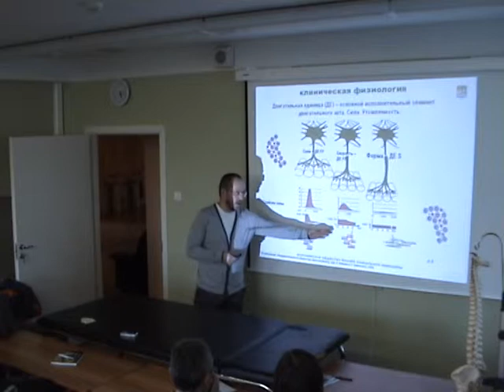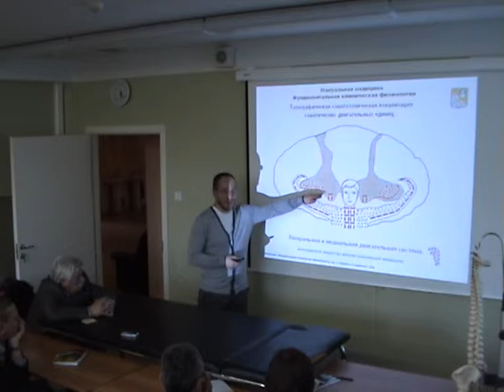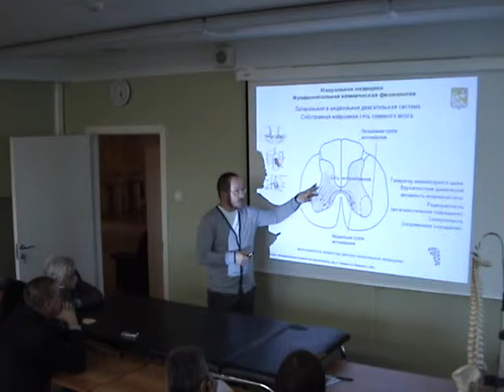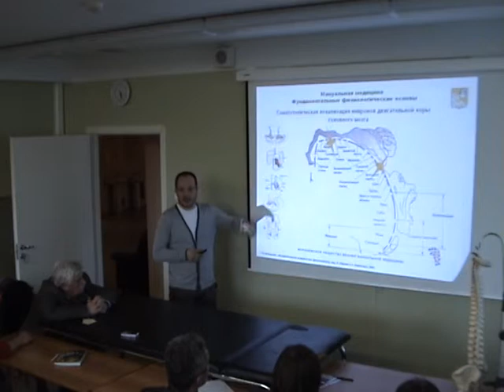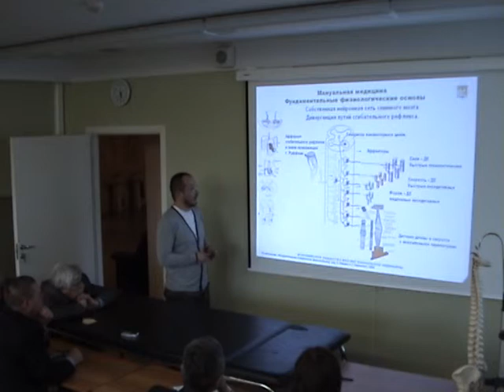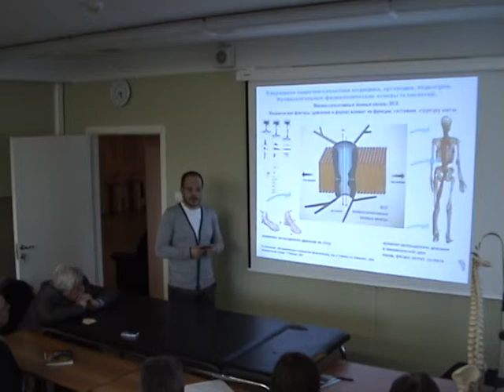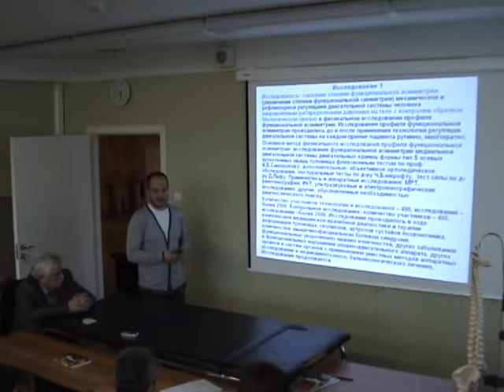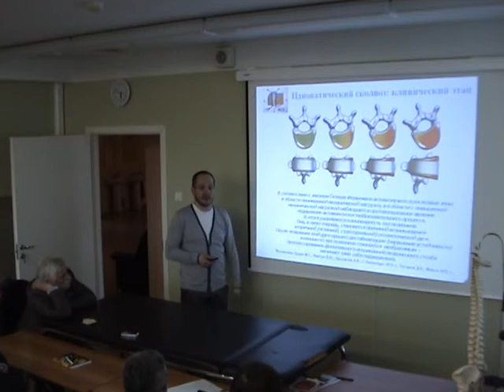1 МГМУ И.М. Сеченова. Мастер класс.Криво Ю.А.ч2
M2U01192 Мастер-класс 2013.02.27 на заседании Московского Профессионального Объединения Мануальных Терапевтов. Первый московский Государственный медицинский университет им И.М.Сеченова. Москва. Флексионный тест, двигательная система, мануальная медицина,фундаментальная и клиническая физиология.